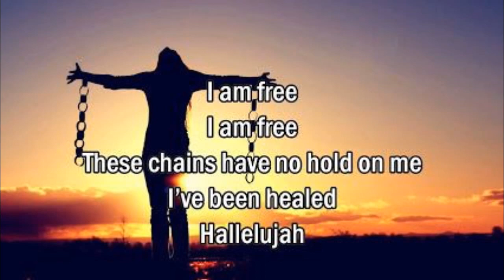Exorcism Requests Increasing Globally - Stephen Merrick, Eternal Radio.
Segment from Brighter Day with Stephen Merrick. Aired 18th April 2018. FOR MORE ABOUT: Laura Maxwell's TV and Radio Shows, publications, speaking engagements, etc,